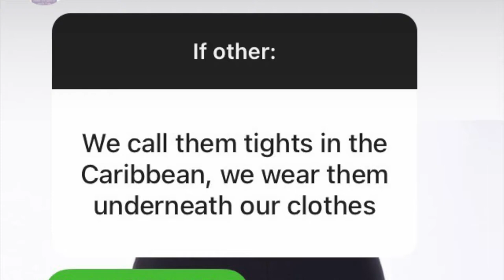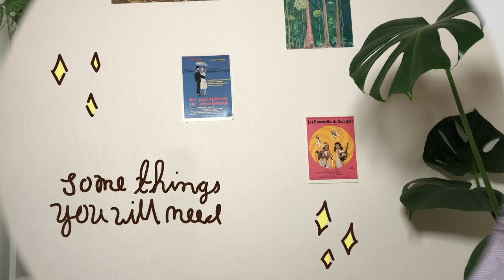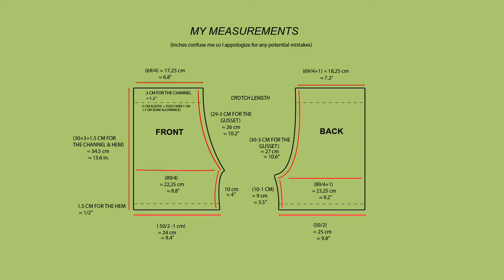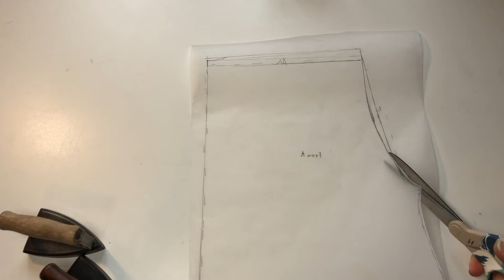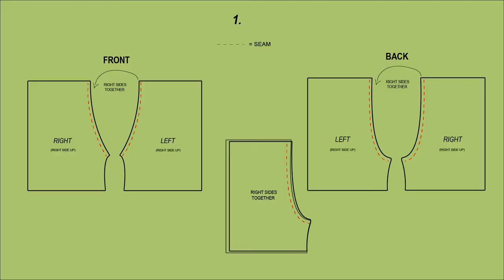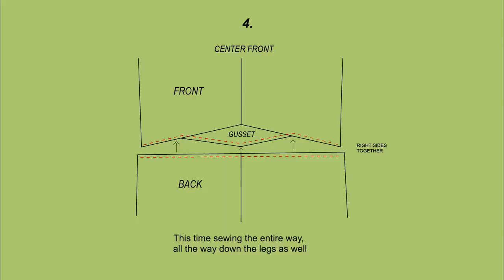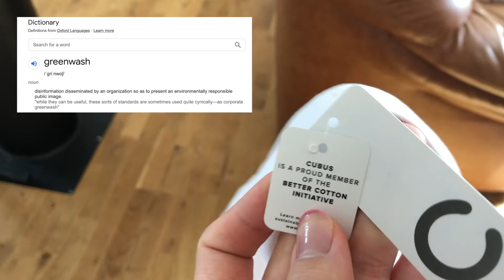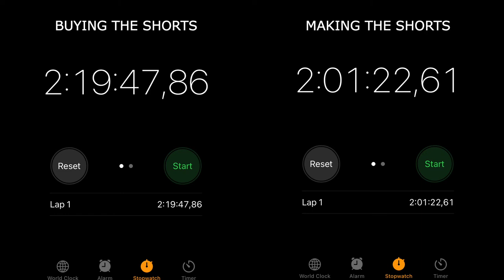Can I make Bike Shorts faster than I can buy them? | Tutorial + pattern making + Stockholm vlog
Long time no see! I hope you’re all well! Also warmest welcome to new subscribers aka almost all subscribers, bc for some godsend reason my hiatus actually had a big upswing in activity and I would just like to thank everyone whose cat stepped on the subscribe button while they went to the bathroom. I had a few things to say, but there was no room in the video so here comes an essay most people will not read.

1. Why am I conducting this ‘study’? I found myself in urgent need of white bike shorts for a little photoshoot thing at my school. However, I only had one day to do it, or a couple of hours really, and a decision had to be made of which means of getting them would be faster. I was genuinely curious and chose to do this very specific test, since results will vary depending on where you live, what’s ‘in’ at the moment & how chaotic vs organized your sewing is.
2. A sustainability note: Why do I need 2 white bike shorts?  As you may have noticed I care about sustainable fashion and the most sustainable option is not buying and rather using the clothing we own. There are however ‘staples’ that every person might find they want to have in their personal wardrobe. A person who wears a shirt to work everyday may want at least five, but probably more, variations. For me, I wear a lot of skirts and dresses, especially in the summer. And in the sweaty summer time, one wear might mean I have to wash them, as it’s also important to maintain good hygiene- and not stink around others out of respect. Washing the shorts every day or so is definitely not sustainable considering the amounts of water wasted. So for me bike shorts have become a staple garment that I unabashedly feel like I can own more than one of.
3. I try not to buy “new” as much as I can for our environment. The exceptions are things more difficult to find second hand or more ‘intimate’, for example underwear and socks. I could’ve looked for bike shorts second hand but thrifting specific things is about as easy as buying a kinder egg rn thanks to this salmonella incident.
4. TMI: The shirt I cut up to make the shorts, is from a summer camp I went to 3-4 times as a child/tween, even though I hated almost every second of it. I think this particular shirt was from when I went without a friend. I also walked away from that camp without a single friend. So I was very happy to finally be cutting it up.

Chapters:
0:00 Intro
03:06 Things you will need
04:54 Prep time
05:29 Making the shorts!
14:14 Buying the shorts!
16:56 Trying them on
18:53 The results

Homer said by Dyalla
On_Off by Carter Vail